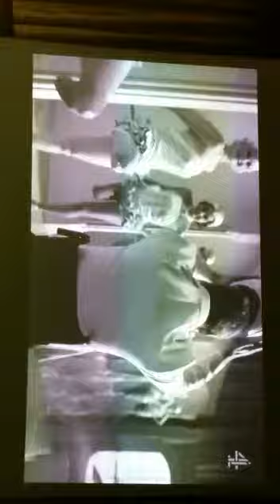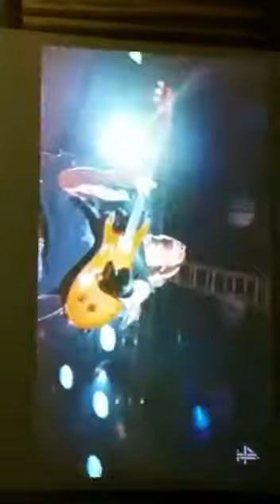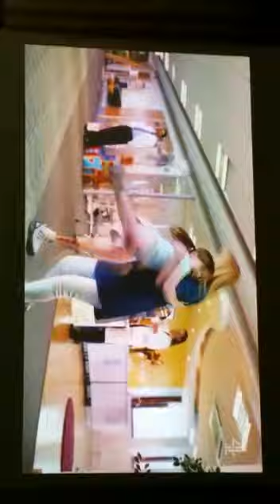Varese Press disabili